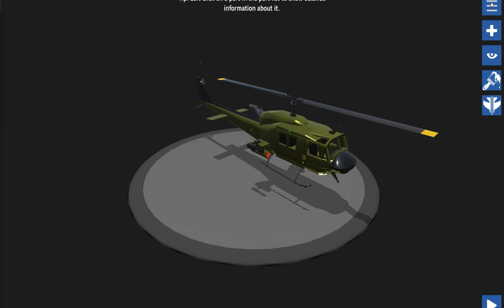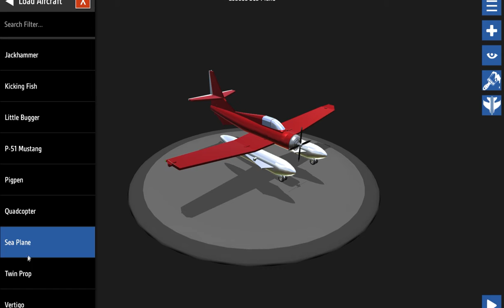Wonbn Alien plays Simple Planes 1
Wonbn Alien and Wonbn Girl start playing Simple Planes!